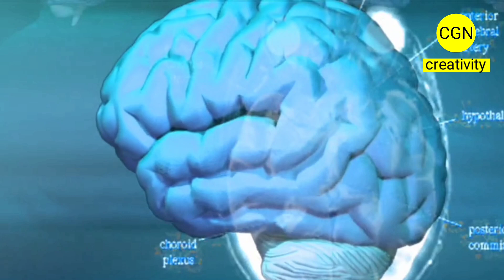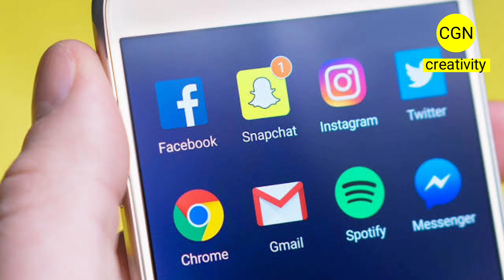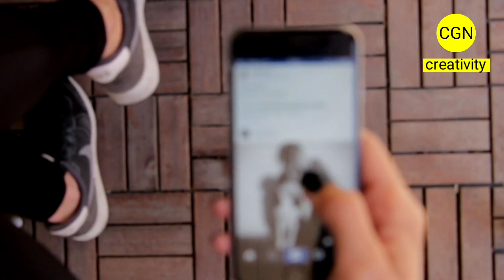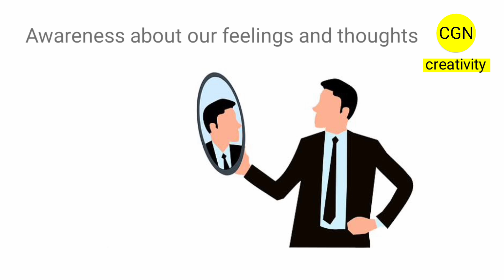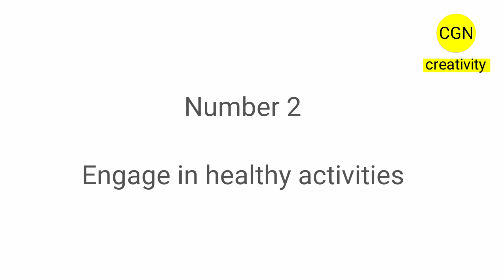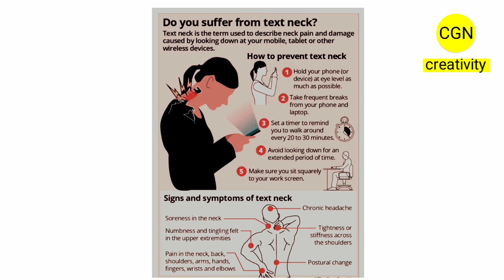ಏಕೆ ನಾವು ಕೆಲವು Habits ಗಳಿಗೆ addict ಆಗುತ್ತೇವೆ|Dopamine nation book